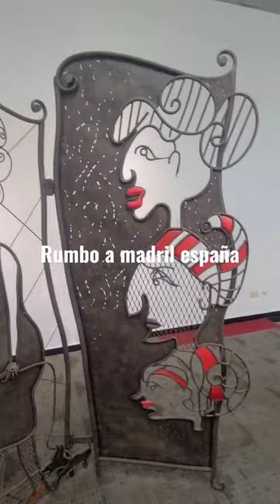los fuimos a madril